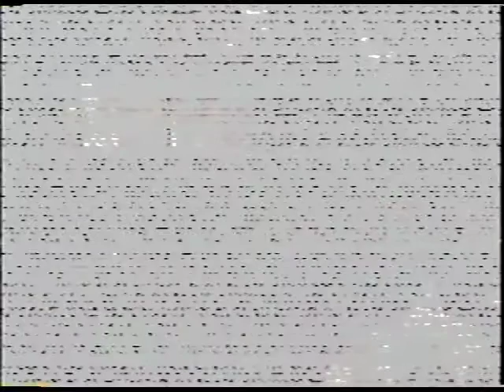Bailter Space 11/26/1994 Philadelphia Pa Khyber Pass live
Bailter Space from New Zealand 11/26/1994 Philadelphia Pa at the Khyber Pass
I recorded this using a Panasonic VHS-C camcorder mounted on a tripod with a soundboard feed for the audio source. A shame too because this tape did not fare well in storage.